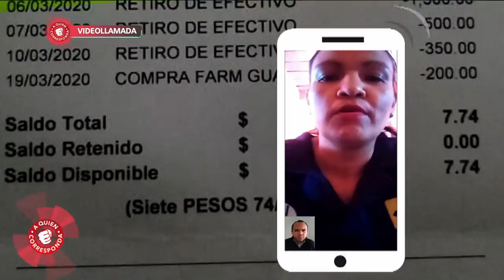Lucía denuncia que la empresa para la que laboraba no le realizó el pago de las últimas quincenas.